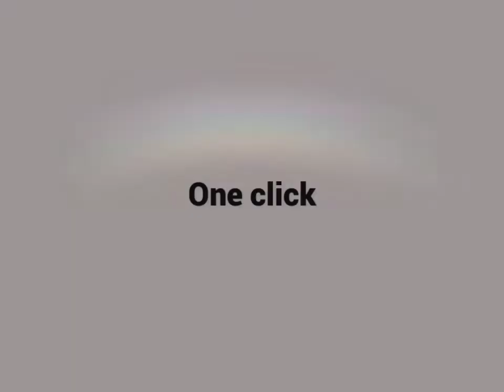simple mehndi designs/beautiful mehndi designs collection for girls